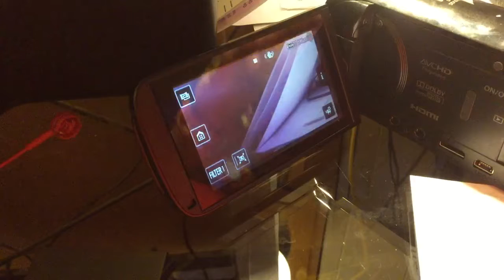I got a new camera for Christmas!!!